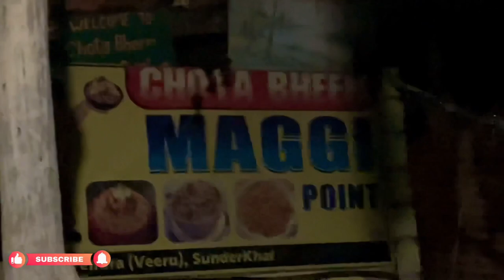Vivek awasthi जी से मिले 😍 | Tiger se बचाव की जानकारी दी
vivek awasthi
vivek awasthi vlogs
tiger
story telling
story narration
kenneth anderson
story
jungle
wildlife
wildlife stories
bandhavgarh tiger reserve
jungle podcast
podcast
jungle drive
rajaji national park
rajaji tiger reserve
safari
forest
gypsy

roar
jim corbett national park
vivek awasthi wildlife stories
jim corbett
jeep safari
gypsy safari
night drive
maharaja kothi
dacoits
museum
maharaja
rewa
jungle story
white tiger
sundarban jungle
sundarban tiger
kaziranga national park
lion attack
jungle news
dudhwa national park
discovery
champaran tiger story
champaran tiger
sundarban tiger attack
lakadbagha
discovery channel
leopard attack

jim corbett jungle
tiger killed lady in jim corbett
jim corbett tiger attack
sundarban
tiger attack man in forest
jungle safari
tiger attack
tusker
wild elephant
problem
tiger reserve
national parks
driver
guide
nature guide
bandhavgarh national park
pug marks
temple
pug marks
jungle forest
scent marking
horror story
jeep
resort
the river wood forest retreat kanha tiger reserve
indian bison
bison
tiger शौक के लिए किसी को नहीं मारता। अगर टाइगर शौक के लिए शिकार करता तो buffer area में इंसान न रहता
information about reptiles
reptiles
herping
paranormal activity in forest
vivek awasthi stories
madhya pradesh resorts
resorts
resorts kanha
tusker elephant killed taxi driver near neelkanth mahadev road rishikesh । human animal conflicts
shikar story
man eater
caravan
campervan
camping
caravan rentals
caravan life
camper van on rent at delhi । caravan on hire new delhi । caravan rentals noida ghaziabad gurgaon
elephant grave yard
elephant
rhesus macacaq alarm calls for tiger or leopard । लाल मुंह बंदर की अलार्म कॉल बाघ या तेंदुए के लिए
jim corbett tiger reserve
hunter
jim corbett life
hunting story
4 तेंदुए घुस गए बंगले में । four leopards in a bungalow at jabalpur
subhash chaudhary
shikar
podcasts
jungle horror experience । paranormal activity in forest । kenneth anderson ghost experience
barking deer
तेंदुआ गांव में घुसने की कोशिश कर रहा है । गांव वाले चिल्ला कर पत्थर मार कर तेंदुए को भगा रहे हैं
tiger hunting indian bison । बाघ गौर का शिकार करते हुए । hunting by tiger in maharastra
jungle hike
तेंदुआ आ गया फिर से । लकी भौंक रहा है जंगल की तरफ देख कर । dog barking with fear towards forest
wild stories
vivekawasthi
people
vivekawasthi at bandhavgarh
vivekawasthivlogbts
vivekawasthikasathsafari
anderson
life style
biography
tigerattackongypst
tigeratforest
hike
tigerkilldeer
tiger spotted
tigerishere
vivekawasthiexposed
bandhavgarhresorts
bandhavgarhsafaritiks
jungle tales
jungle talks
bandhavgarh best guide ajjukvlogs vivekawasthivlogs jimcorbettnationalpark jimcorbettbird watchingVivek awasthi se milenight drive in forestman eater tiger mohanAjju k vlogsTiger s bachawjim corbett best zoneman eater tiger attackJim corbett national parkVivek awasthi wildlife storiesrishikesh uttarakhandMeetup with vivek awasthiVivek awasthi youtube channelVivek awasthi storiesJungle talks